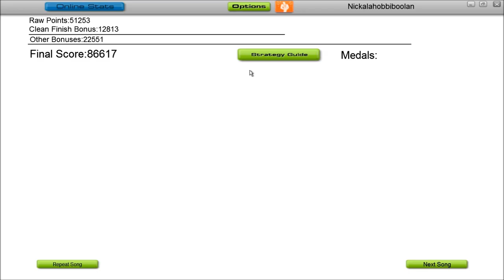Audiosurf: Banner - LIGHTS, Ninja Mono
This is my Audiosurf play through of "Banner" by LIGHTS.

Character used: Ninja Mono (Hard)
Ironmode playthrough (Hard = Harder)
I will always post the very first COMPLETE run i do (my first run without hitting a gray/grey)